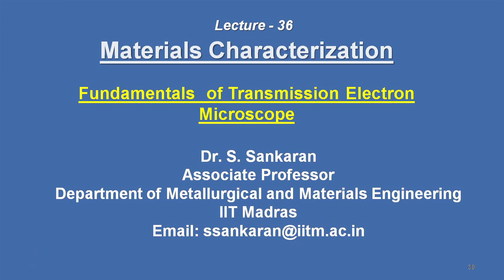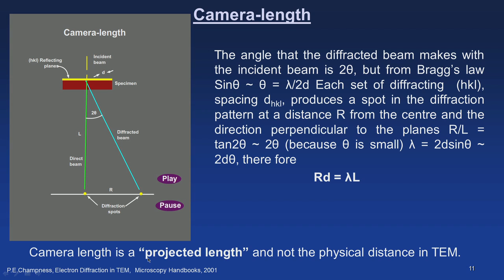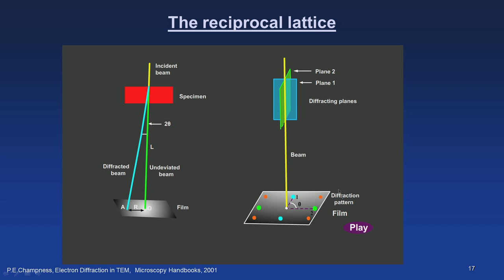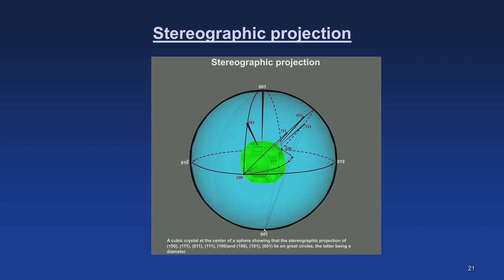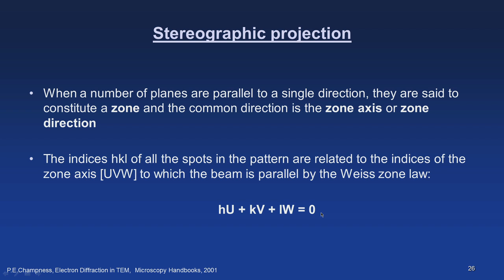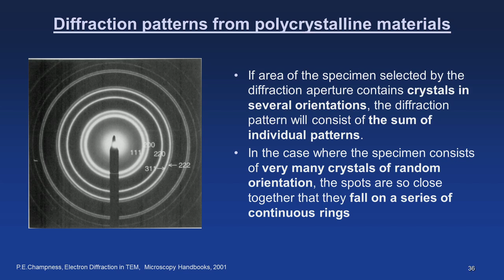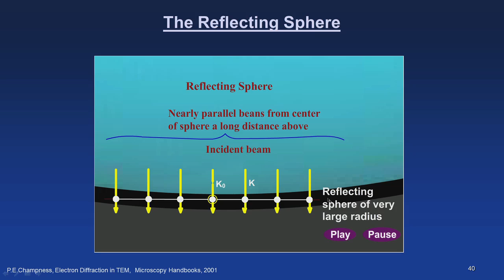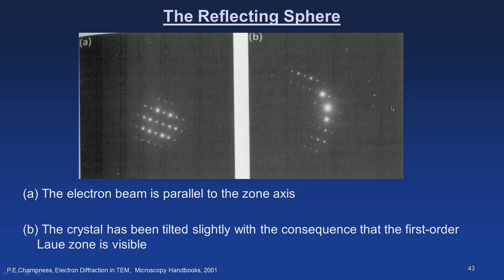Basics of Diffraction-1